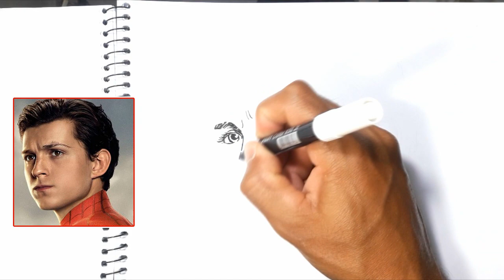Como desenhar o homem aranha: De volta ao lar | Caderno de desenho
desenho homem aranha, ator do filme homem aranha tom-holland desenhando caderno de desenho em hora do desenho